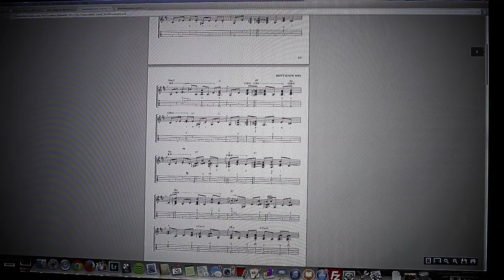The Ukulele Site - Mini Documentary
That opening tune by Abe Lagrimas comes off of his Awesome new Album that can be found on itunes
Oh by the way I didn't give credit for Aretha Franklin. I figured everyone knows Aretha but just in case. That was her "Save Me" while Chris was setting up. Love Aretha!